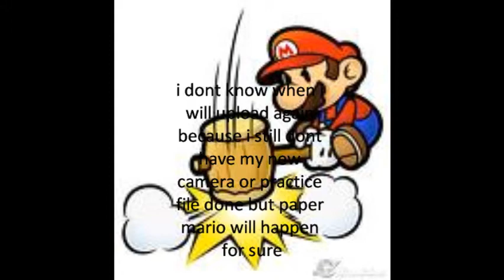straiting things up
just tellin you guys